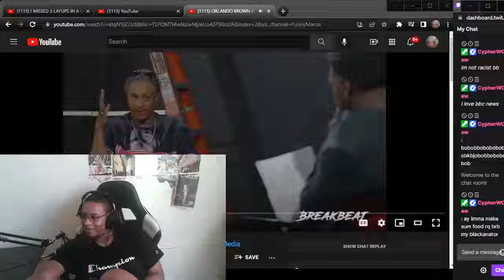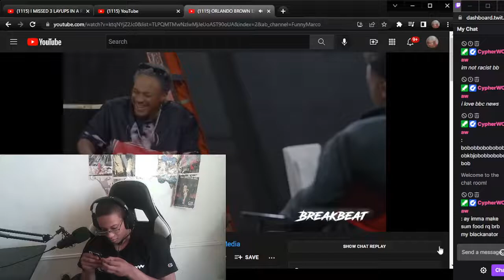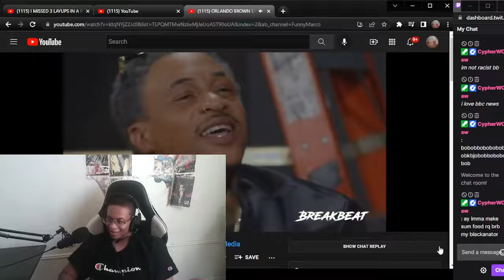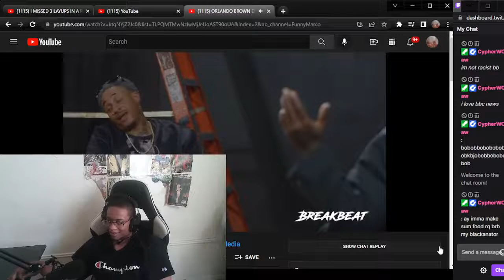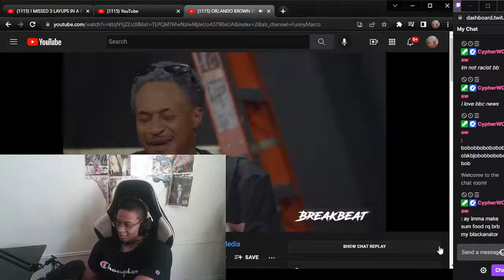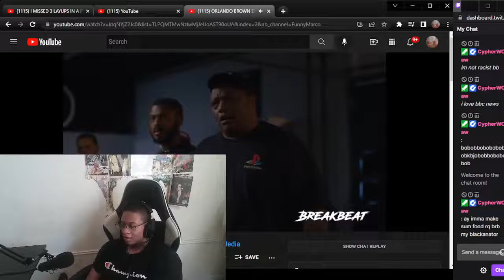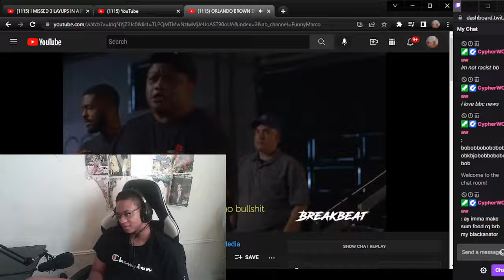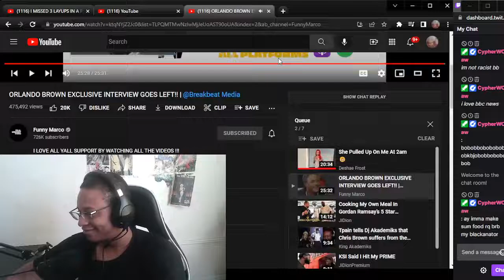*THE FUNNIEST INTERVIEW EVER* FUNNY REACTION TO ORLANDO BROWN EXCLUSIVE INTERVIEW GOES LEFT!!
WASSUP YOUTUBE WE BACK WITH SOME REACTIONS W/ORLANDO BROWN EXCLUSIVE INTERVIEW GOES LEFT!!